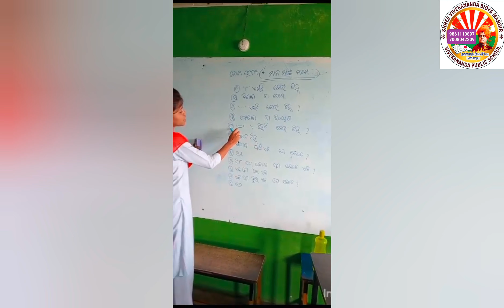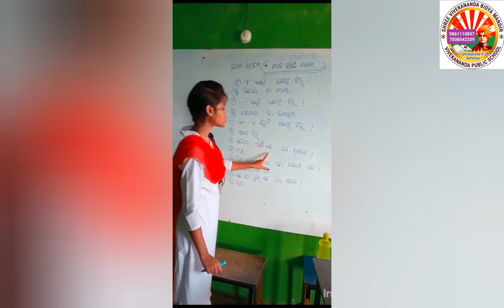ପ୍ରଥମ ଶ୍ରେଣୀ ମାନସାଙ୍କମାଳା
By Sneha Lata Sahu Guruma